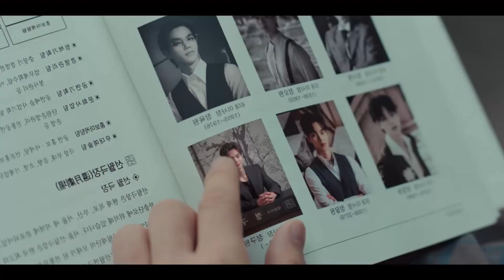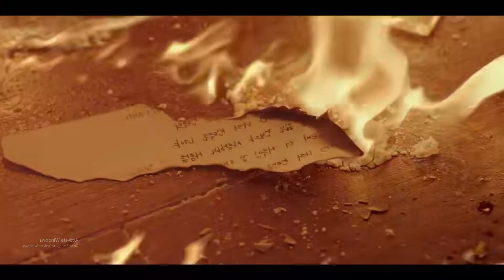Episode 9 & 10 Korean Drama MY DEMON movie explained in Hindi | Netflix Top 2024 February Web Series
Enjoy superb story of My Demon Korean web series movie explained in hindi. This video covers episodes 9 and 10.

My channel focuses on web series and movie explained in Hindi. This netflix top 10 movie named My Demon is an amazing Korean Drama story. My Demon Netflix web series movie explained in Hindi which is a classic thriller movie. This movie is in top 10 list in January 2024. In this video, web series movie is explained in Hindi.

My Demon is a South Korean television series starring Kim Yoo-jung, Song Kang, Lee Sang-yi, and Kim Hae-sook.It aired on SBS TV from November 24, 2023 to January 20, 2024, every Friday and Saturday at 22:00 (KST). It is also available for streaming on Wavve in South Korea, and on Netflix in selected regions.

The series depicts the story of a contract marriage between Do Do-hee (Kim Yoo-jung), the devilish heiress of a conglomerate, and Jeong Gu-won (Song Kang), a demon who temporarily loses his powers. This momentary loss brings them happiness.

Watch the original one on Netflix for full fun and enjoyment ! But if you are short of time and you are looking for the summary OR if you have already watched the web series and looking for a detailed explanation of the movie and the ending in this video is for you. The movie ending is explained in hindi and there is also the story summary in my style for you to enjoy the movie.

Do let me know in comments what you liked in today's vide o and any inputs to the video shared.

Original Web Series Credit: My Demon on Netflix